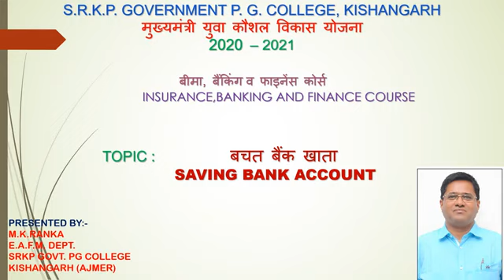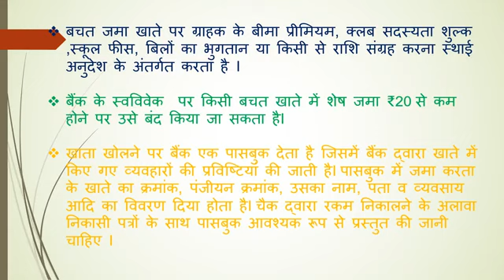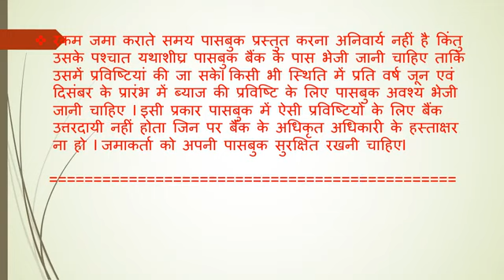SRKP.. M. K. Ranka